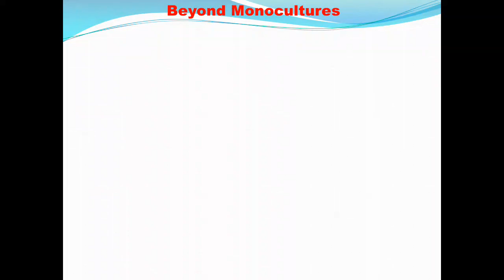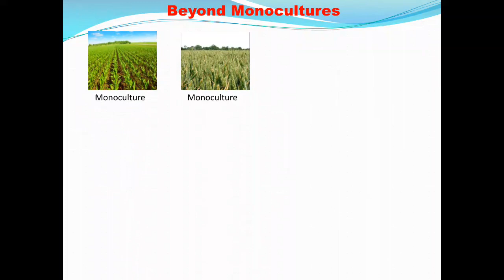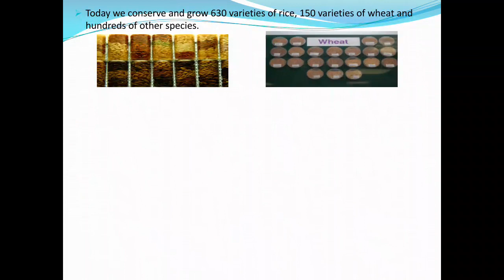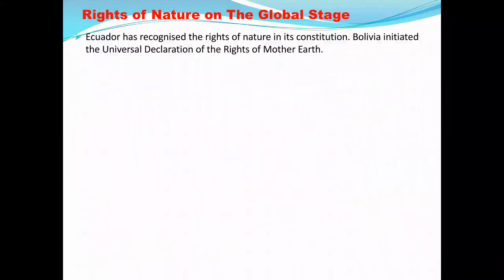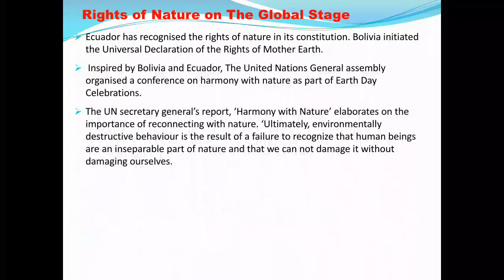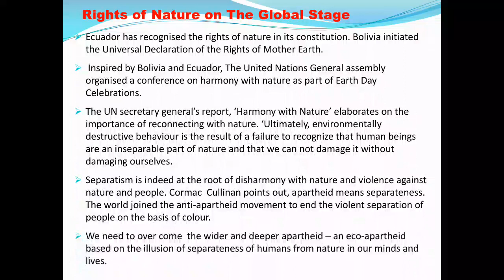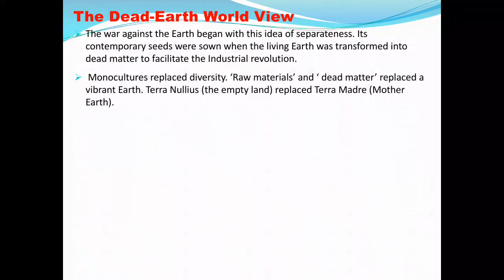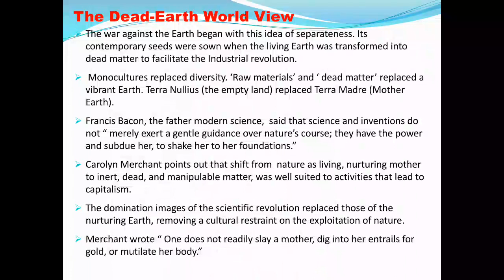Everything I Need To Know I Learned In The Forest - Part II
VEERABHADRAPPA DAVANAGERI